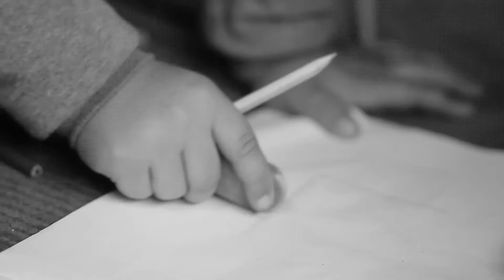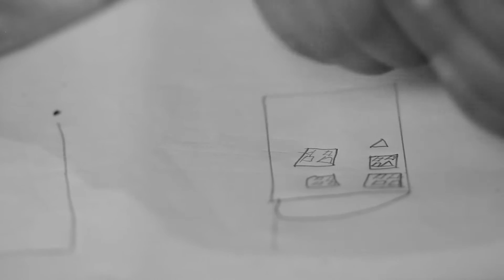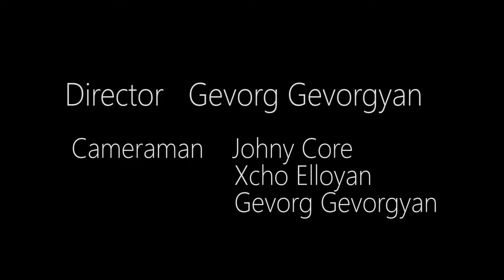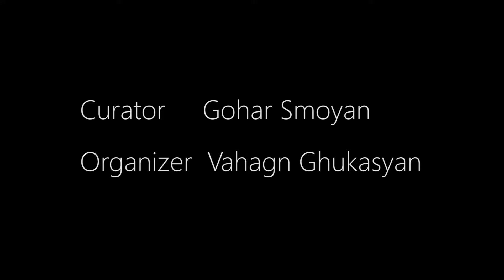Դոմիկ ծրագիրը 104/425» - "Domik Project 104/425"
«Հայկական Կարիտաս» բարեսիրական ՀԿ-ի աջակցությամբ իրականացվող «Դոմիկ.վերածնունդ» արվեստային նախագծի նպատակներից է ժամանակակից արվեստի միջոցով փորձել Շիրակի մարզի հետերկրաշարժյան ներկա իրավիճակում գտնվող քաղաքների եւ գյուղերի սոցիալ-կրթական-հոգեբանական ոլորտի խնդիրների լուծման տարբերակներ առաջարկել:

“The Domik. Renaissance” art project is supported by the “Armenian Caritas” benevolent NGO. One of the goals of this art project is to make an attempt to suggest solutions for socio-educational-psychological problems existing in the post-earthquake cities and villages of Shirak Province by means of the contemporary art.